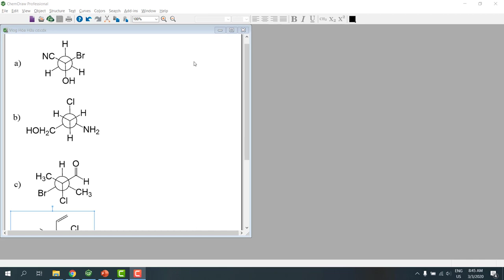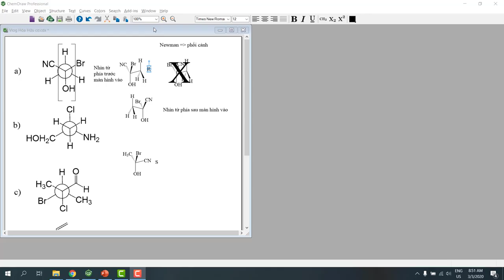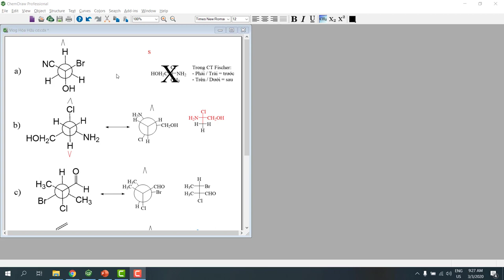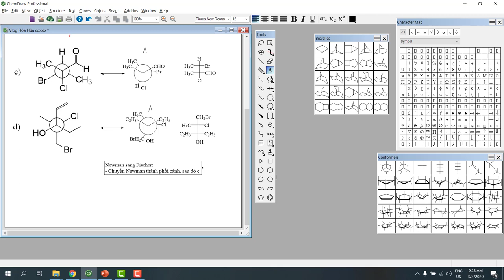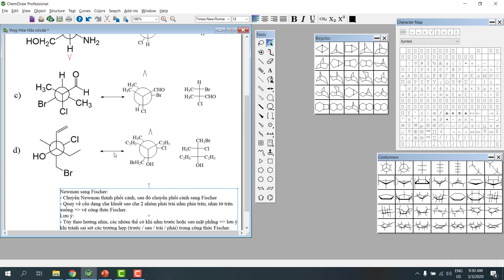[HHC1 - YDS] Chuyển từ hình chiếu Newman sang công thức Fischer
Video này tiếp tục về phần hóa học lập thể.
Nội dung là những cách biến đổi từ công thức Newman sang công thức Fischer.
Clip này không quá quan trọng đối với các bạn học Hóa Hữu cơ ở khoa Dược, nhưng nếu bạn nào có ý muốn tìm hiểu thêm về Hóa Hữu cơ thì mình hy vọng clip này sẽ giúp các bạn hiểu được nhiều hơn. Đặc biệt, các bạn học sinh THPT học thi học sinh giỏi quốc gia môn Hóa học cũng có thể tham khảo đoạn clip này.
Hy vọng các bạn tiếp tục ủng hộ mình nhé. :D